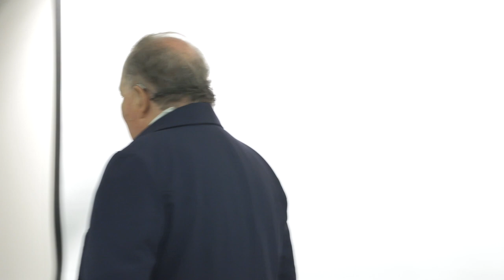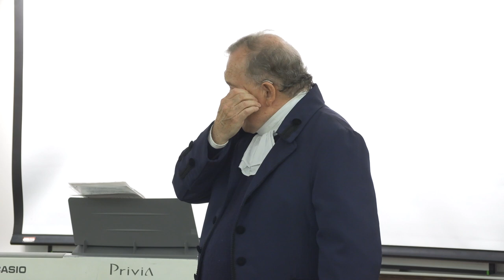Meet John Adams at the Brockton Public Library 6-17-23